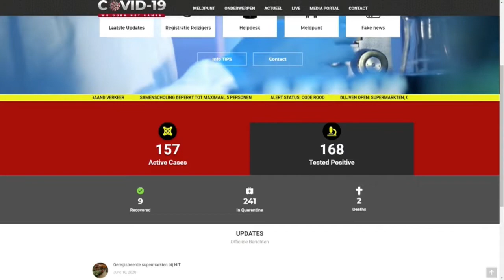12 06 2020 Rudi Dwarkasing over COVID-19